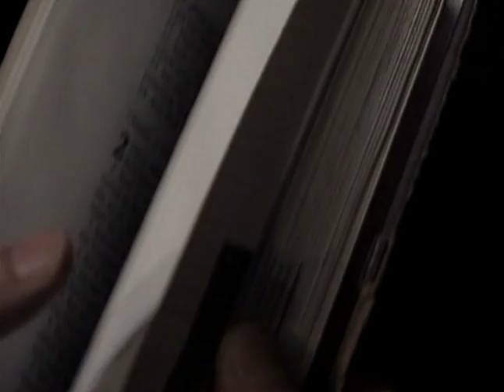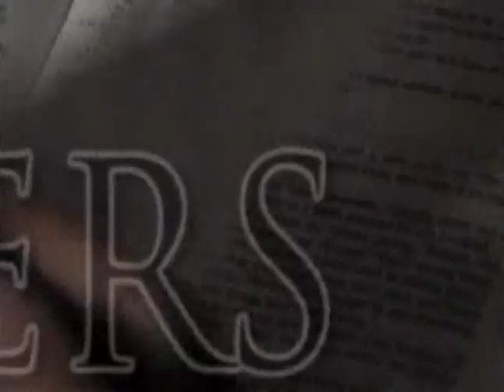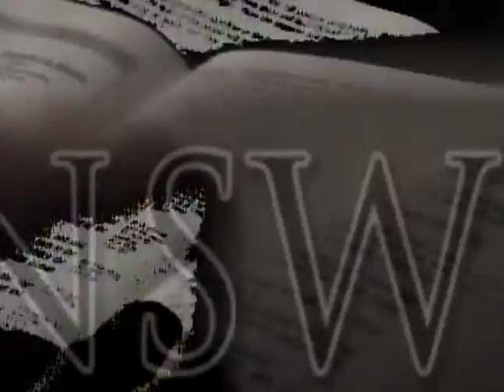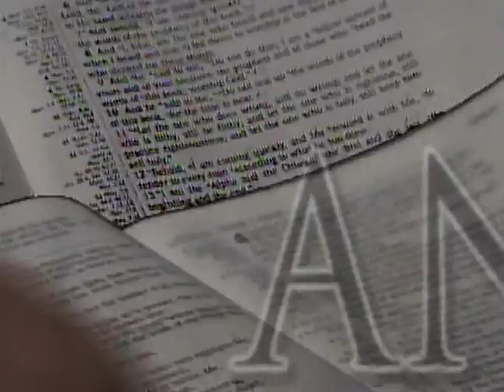December 6 2012